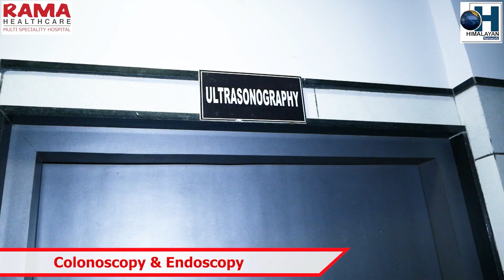आगामी पञ्चायत चुनावमा भोट हाल्न अघि सोँच्नु पर्ने गीतडाब्लिङ निवासी युवाको आह्वान।